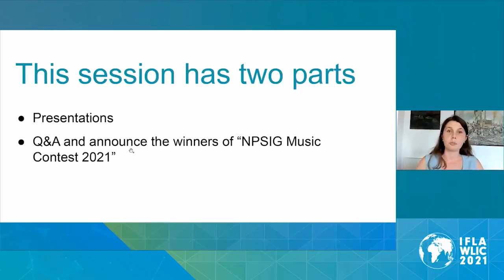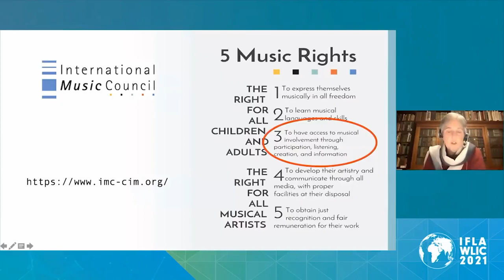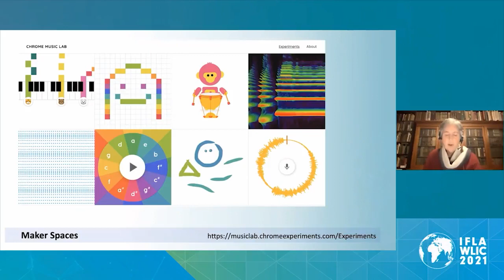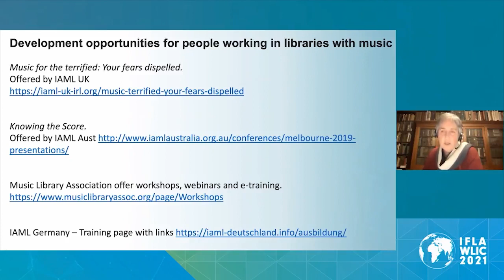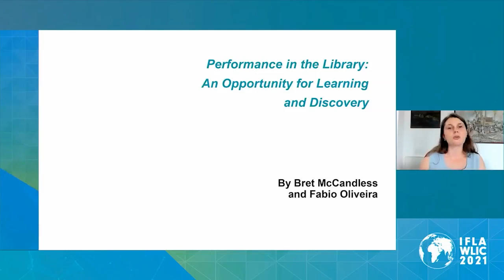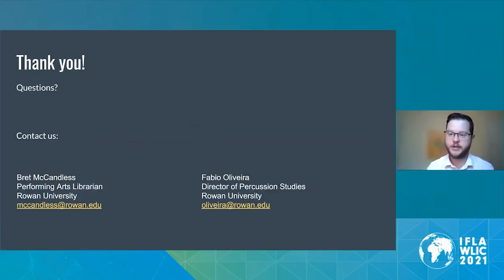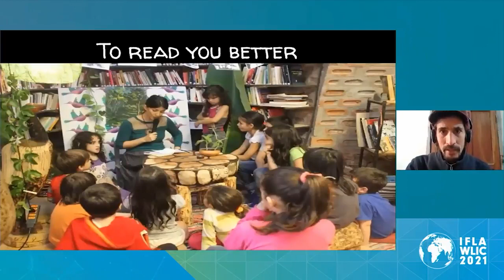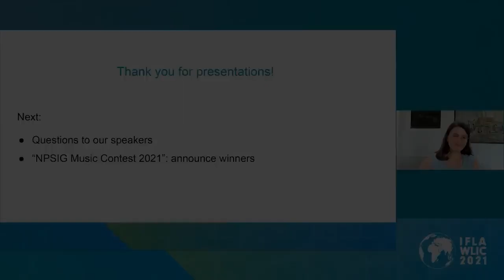Music in the Library World, WLIC 2021 Session Recording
New Professionals SIG in cooperation with the IFLA Audiovisual and Multimedia Section (AVMS) and the International Association of Music Libraries, Archives and Documentation Centres (IAML).

For many years, we have considered the ever-changing function of libraries. There has been a growing focus on libraries as a meeting point, as a space for creation and creativity, and as changing and dynamic spaces that strengthen and empower our societies. If libraries aim to connect with society in these ways, we should consider the importance of music. Music is one of the most wonderful manifestations of human creativity, a reflection of our culture and history. We should show how music in all its forms is present in our daily activities, and ask ourselves, what space do we provide  – or prohibit – for music to exist inside our libraries?